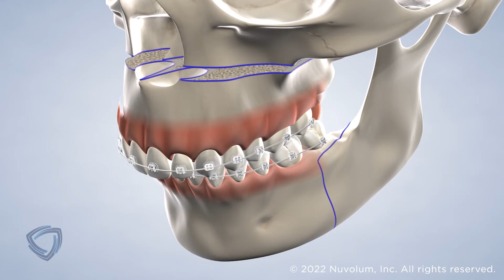Orthognathic Surgery at Columbia Basin Oral & Maxillofacial Surgeons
Todd C. Cooper, DDS
Tyson J. Teeples DMD, MD
Ryan M. Toponce, DMD
Matthew K. Black, DDS

512 N. Young Street

Services Provided:
Dental Implants | Wisdom Teeth | Bone Grafting | Facial Trauma | Full-Arch Restoration | Tooth Extraction | Corrective Jaw Surgery | Pre-Prosthetic Surgery | Oral Pathology | Impacted Canines | Distraction Osteogenesis | Cleft Lip & Palate | Anesthesia | 3D Imaging

Cities Serviced:
Kennewick | Richland | Pasco | Prosser | Grandview | Sunnyside | Hermiston | Pendleton | Othello | Connell | Walla Walla